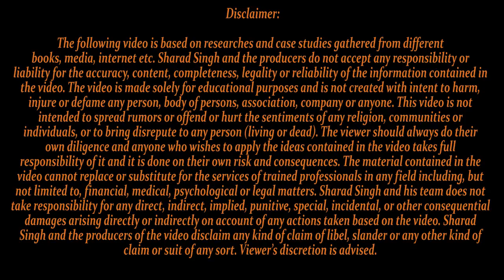How to deal with arrogant & egoistic boss ( Tested tips)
We are running Biz TV to help those who seek help in their professional or business vertical.As it involves lot of cost to run the channel.We request you to help us by giving donation @ Paytm no : 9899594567 or you can do NEFT on this below bank details:

Bank Account Name : Sharad Singh
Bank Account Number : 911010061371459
Bank Name : Axis Bank
Branch Name : Geeta Colony,Delhi
IFSC Code : UTIB0001104

Your donation contribution will be really helpful in running the channel.